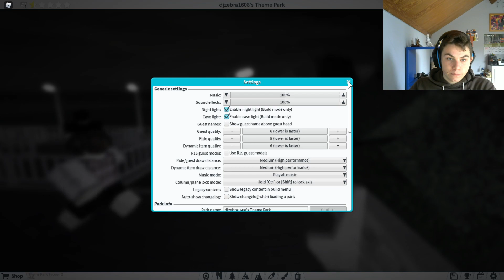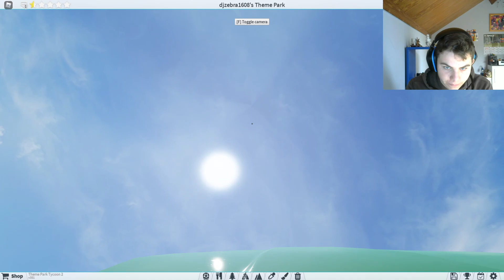PARK MOOIER EN MOOIER MAKEN!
Vond je deze video leuk? In deze video speel ik Theme Park Tycoon 2 (ROBLOX). Veel plezier!